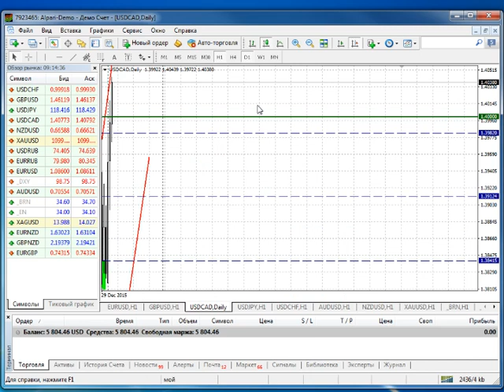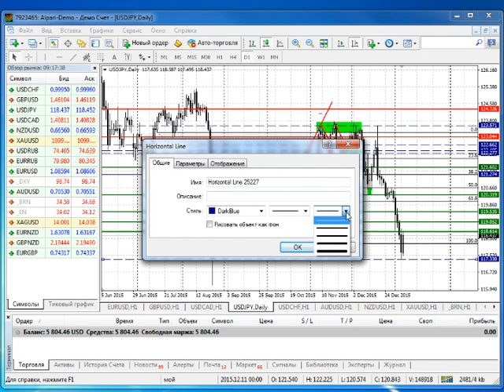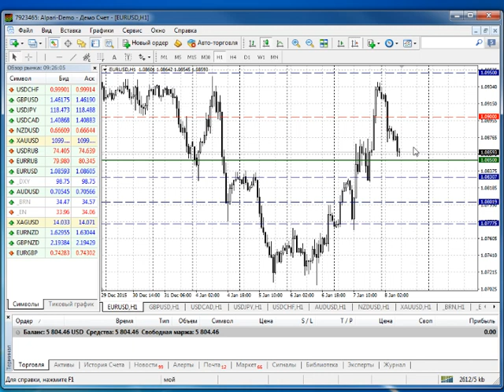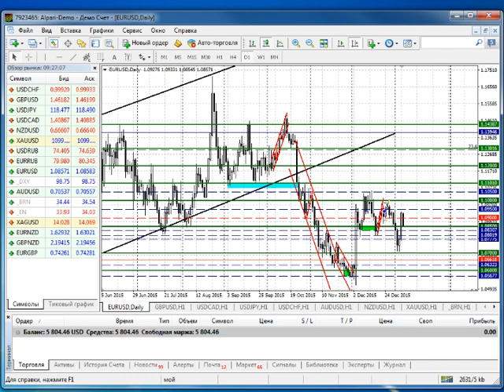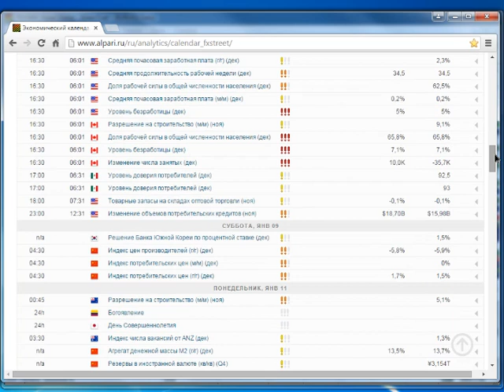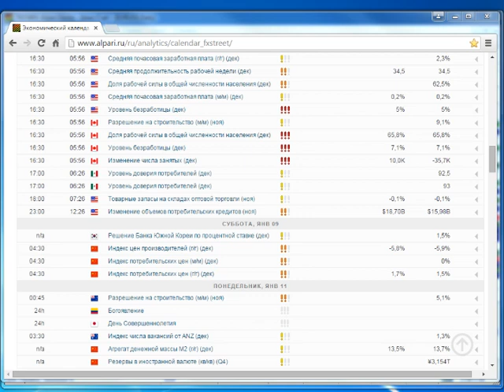анализ основных валютных пар за 08.01.16